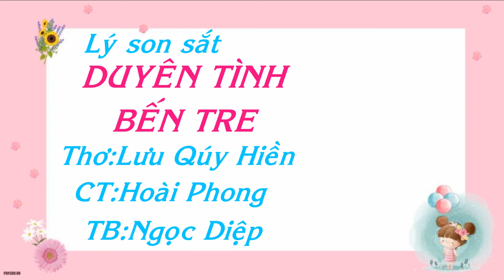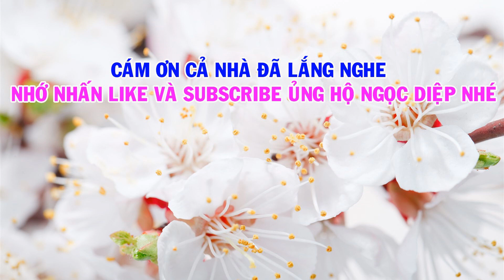DUYÊN TÌNH BẾN TRE-Lý son sắt/TB:NGỌC DIỆP/Thơ:Lưu Qúy Hiền/CT:Hoài Phong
-Ngọc Diệp hát vọng cổ,duyên tình bến tre lý son sắt